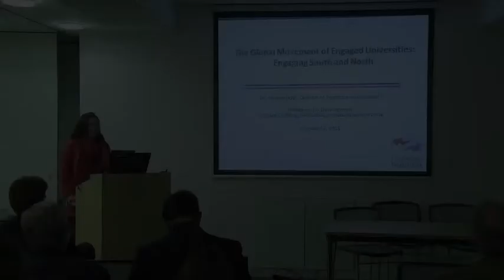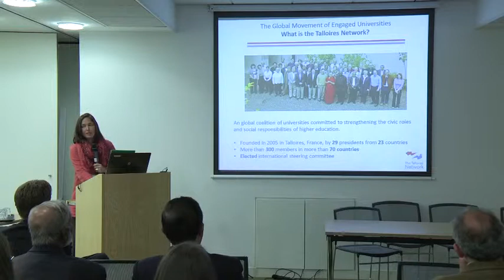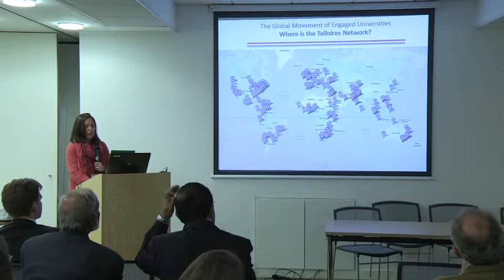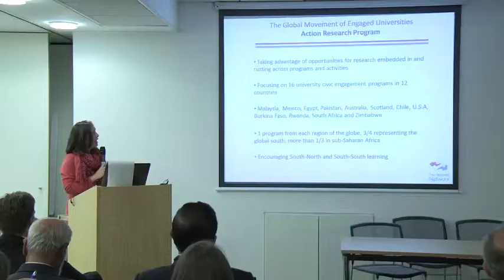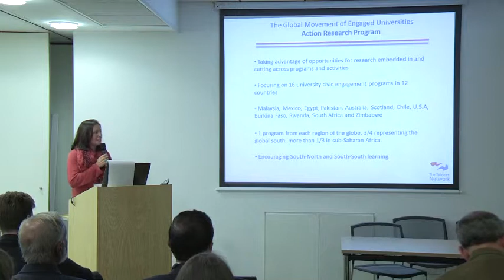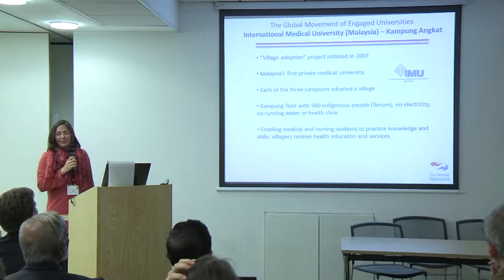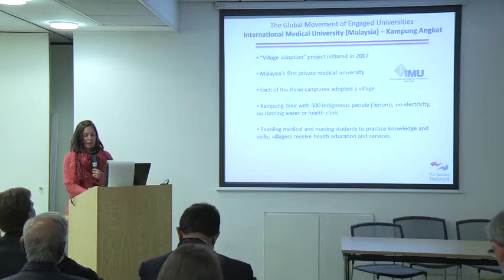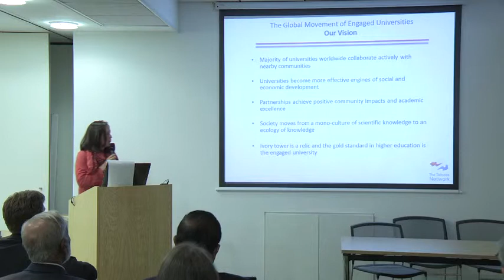The expanding global movement of engaged universities (Lorlene Hoyt, Talloires Network)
Taken from the 2013 Publishers for Development conference — Forward Thinking: Developing a global research cycle which fully engages south and north.

Session 5: "Advocacy is everything — To enable change we need to effectively communicate what we're doing, and to influence those that can make a difference on a variety of levels -- from university leaders to publishers, funders and national agencies. This session will explore some of the ways this is being achieved.